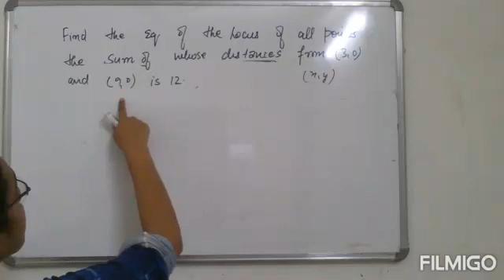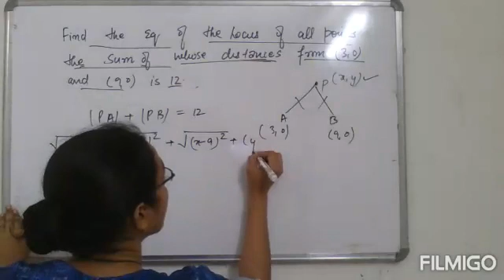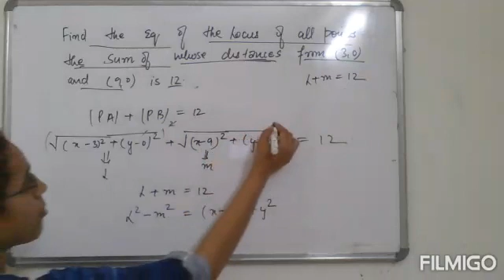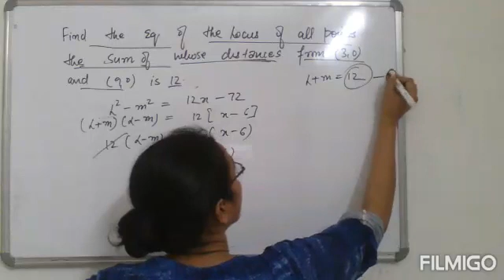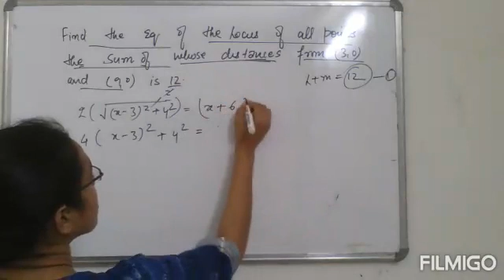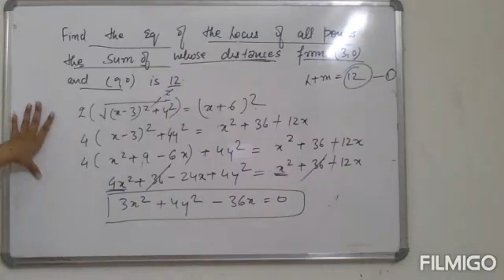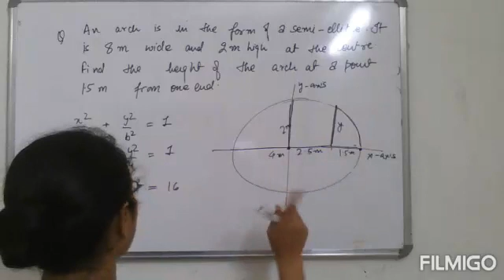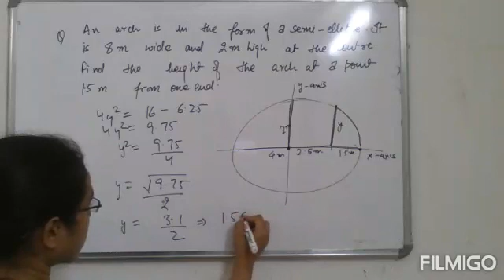5 PART II ELLIPSE II PREVIOUS YEAR II MCQ II NDA II CDS II FOR ALL COMPETITIVE EXAMS II